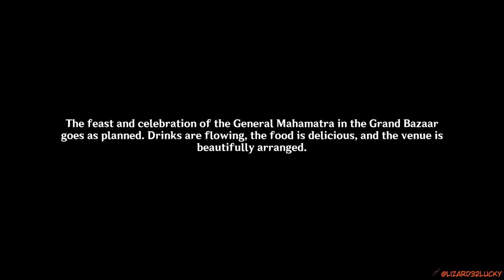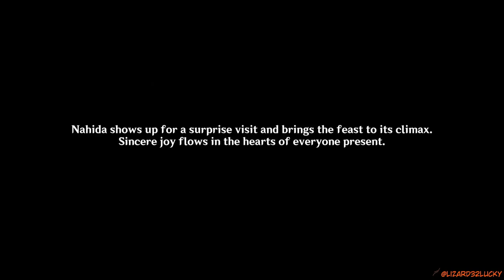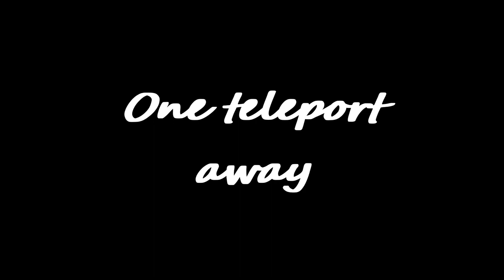Ghost of present epilog Genshin Impact Archon Quests CH 3 65